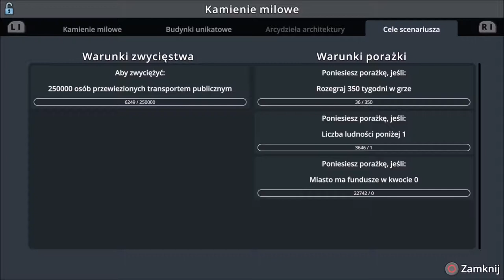Cities Skylines PS4, Alpejskie wioski - #3 Przemysł leśny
Zapraszam na kolejny odcinek w którym zajmiemy się ogólnym rozwojem naszego miasta i nie tylko...

Awizonosz